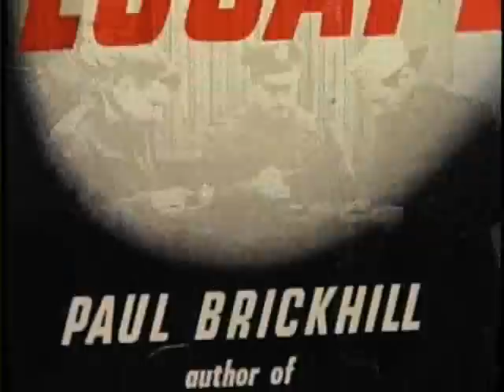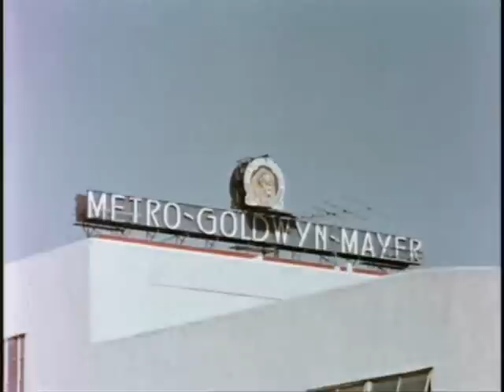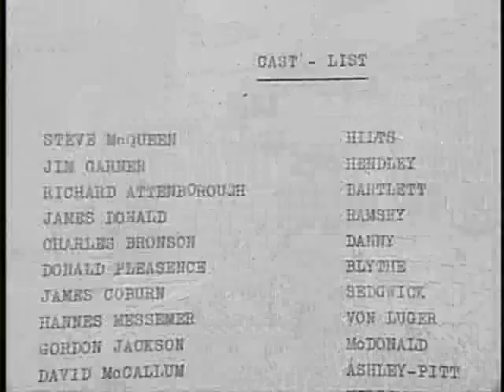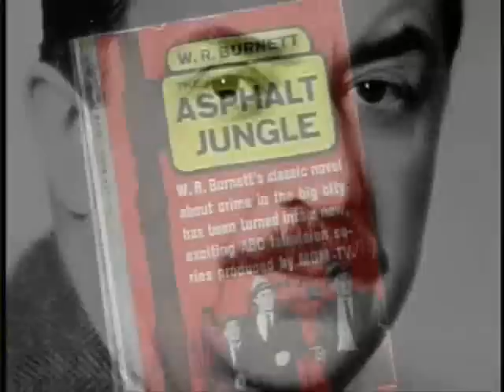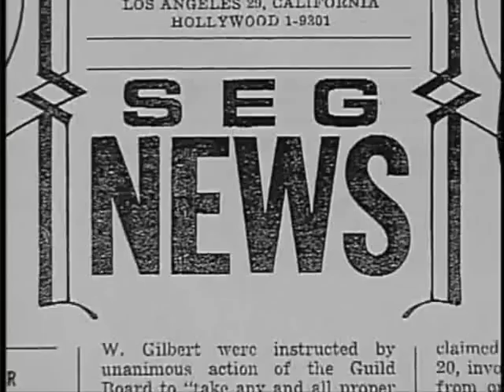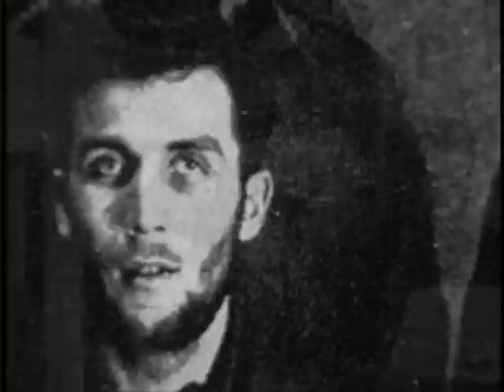The Making Of The Great Escape [Part 1 Of 4]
A Special Feature Off The DVD
Steve McQueen
James Garner
1963